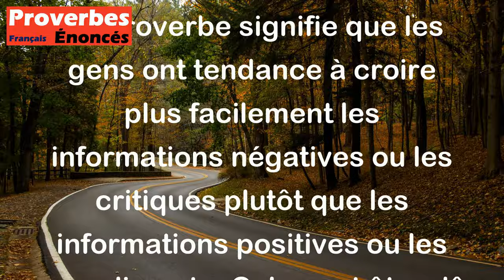On croit plutôt le mal que le bien. - Proverbe Gallica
Ce proverbe signifie que les gens ont tendance à croire plus facilement les informations négatives ou les critiques plutôt que les informations positives ou les compliments. Cela peut être dû à notre nature humaine où nous accordons souvent plus d'attention aux aspects négatifs d'une situation ou d'une personne plutôt que les aspects positifs. Cela peut également être amplifié par les médias qui ont souvent tendance à se concentrer sur les mauvaises nouvelles plutôt que les bonnes nouvelles.